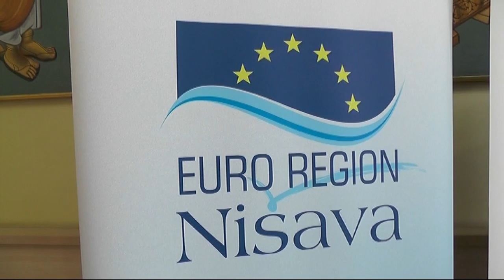EVROREGION NIŠAVA U PROJEKTU PODRŠKE TURIZMU